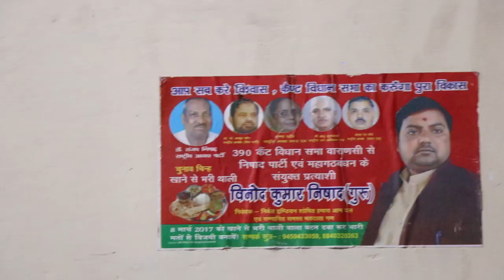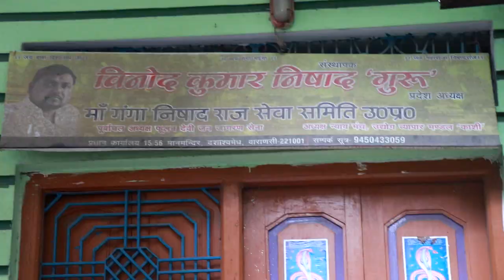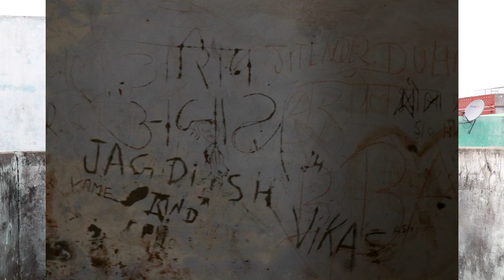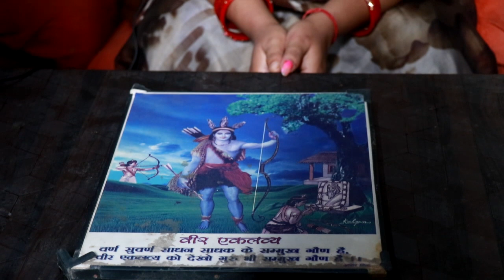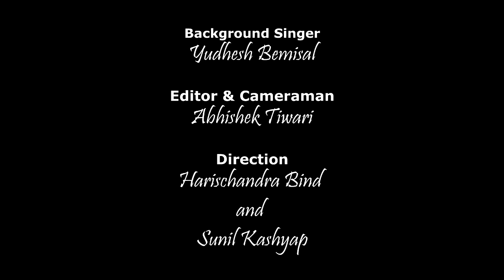फूलन देवी के बाद, बनारस में अब विनोद निषाद साजिश के शिकार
फूलन देवी के बाद, बनारस में अब विनोद निषाद साजिश के शिकार. मल्लाह समाज जब भी अपने बात पर मुखर होता है, उसे कहीं न कहीं फंसा दिया जाता है.